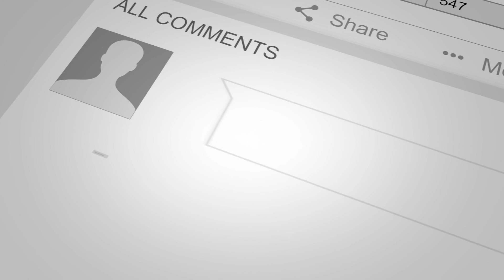How To Meet Your Spirit Guides The Right Way With Meditation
How To Meet Your Spirit Guides The Right Way: Its not often the right way to meet your spirit guide with just a guided meditation. Often your desire to meet your guide will cloud your judgment.
In this video we talk about how to meet your spirit guides the right way and how the difference in the meditation technique can affect the spirit guide connection.

Buy Deadly Departed - The Do's Don't s and Dangers Of Afterlife Communication